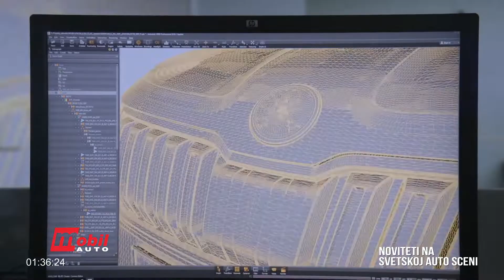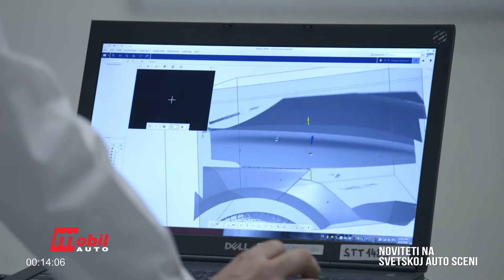MOBIL AUTO TV - ŠKODA AUTO - Novi centar u Mlada Boleslav za razvoj test vozila i prototipova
Sektor za tehnički razvoj kompanije ŠKODA AUTO otvorio je novi centar za proizvodnju test vozila i prototipova u Mladá Boleslav. Novi objekat znači da se ova posebna vozila sada mogu u potpunosti proizvoditi pod jednim krovom.